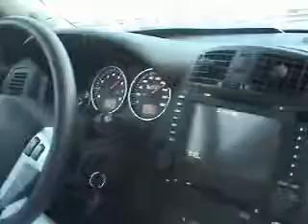30465Siblings Day out low